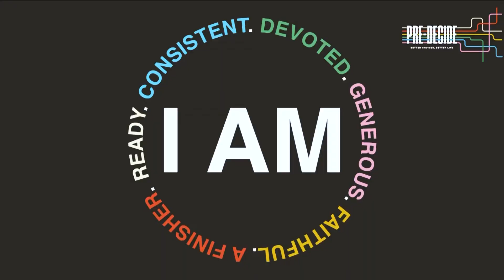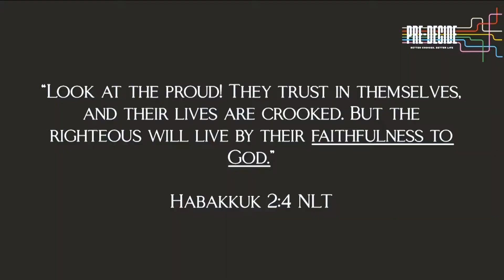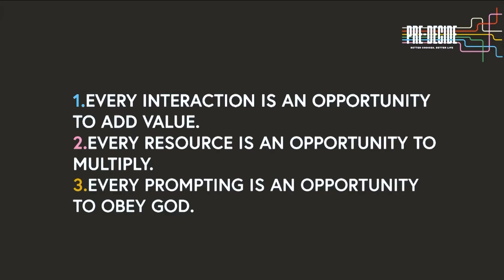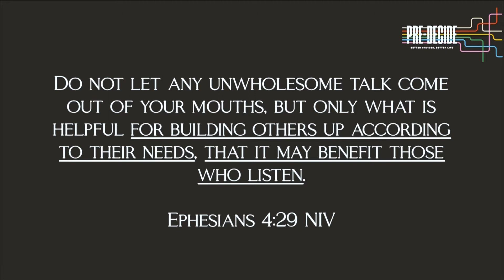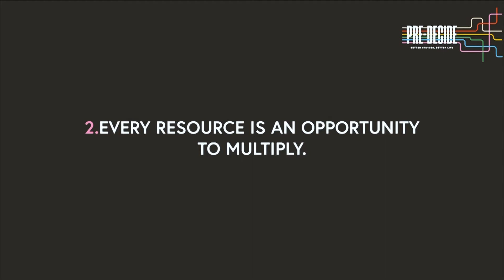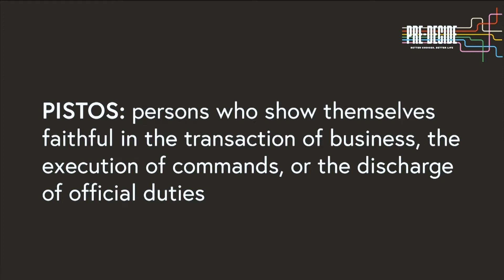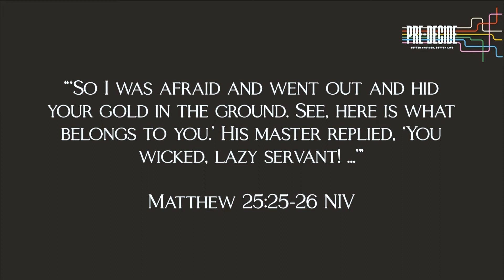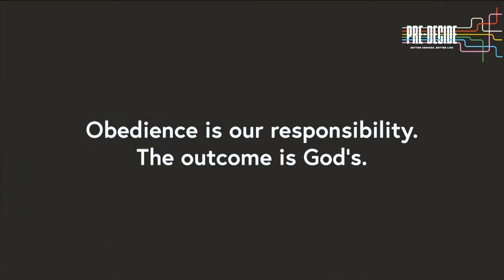Pre-Decide - I Am Faithful - Part 5 - George Gourlay - 20 March 2022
Welcome to the Harvest Church Sunday Message - 20 March 2022

We hope that this week’s message from George Gourlay will encourage you.

Pre-decide: I am Faithful

Harvest Church is a family of believers, based in Durban, South Africa.